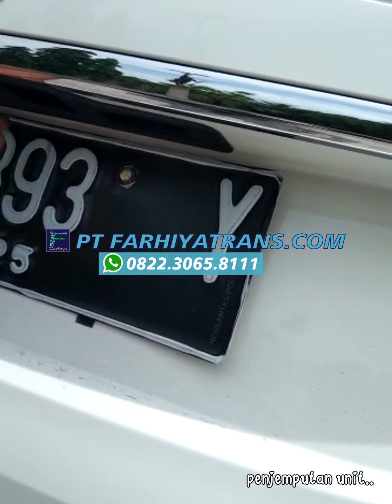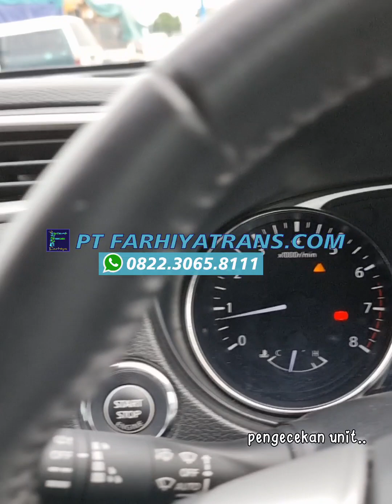Pengiriman Mobil Nissan Xtrail dari Balikpapan tujuan ke Canggu, Bali dgn Kapal Roro dan Truk Towing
Kirim mobil Nissan Xtrail dari Balikpapan tujuan ke Canggu, Bali dgn kapal roro dan truk towing estimasi pengiriman 2 hari.

Ekspedisi Pengiriman Mobil FARHIYAtrans.
Kirim mobil, truk, sepeda motor, alat berat dan segala jenis kendaraan rute seluruh Indonesia via darat dan laut.